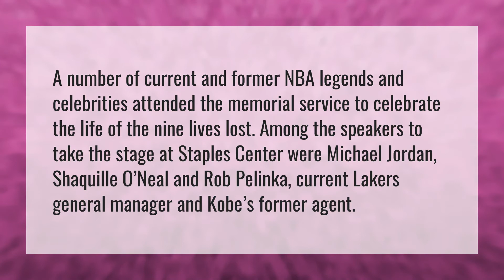Who all spoke at Kobes funeral?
Kobe Bryant Funeral • Who all spoke at Kobes funeral?